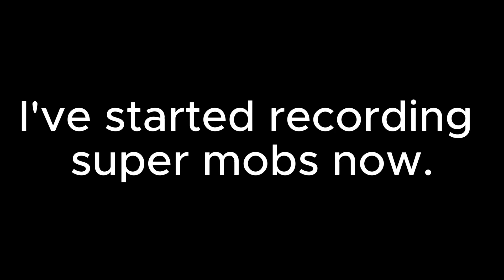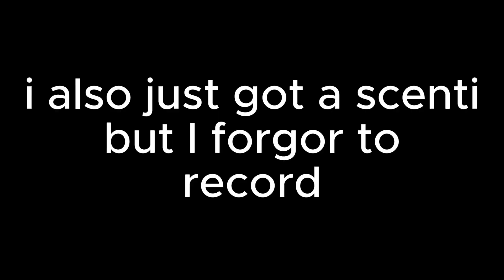Florr.io - My First Super Hunting Montage!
ok i need some more dps